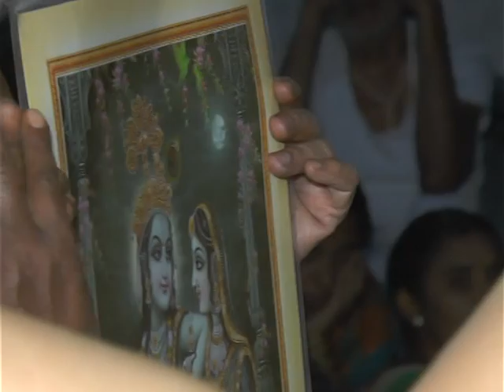Sri Vijayadasara Aradhane - Chippagiri - 2014 - Tulasi Pooje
Tulasi Pooje